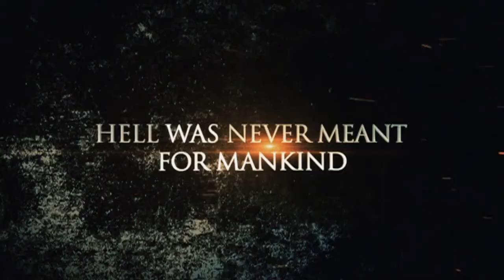DON PIPER & BILL WIESE CFC San Antonio